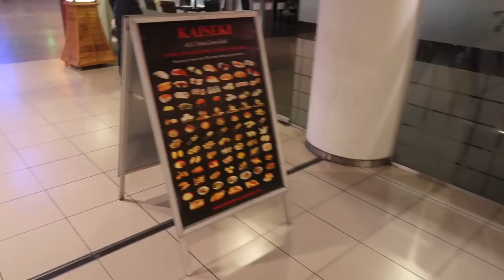World Open Antwerp 2018 | VLOG 31